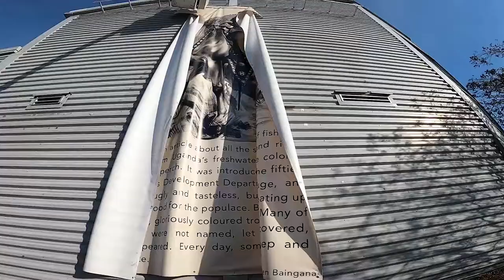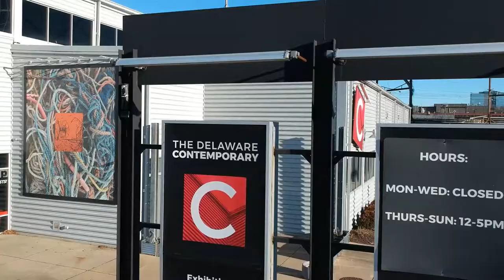Platform Gallery installation of Artwork By Artist, Karyn Olivier (Full)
Tousled reeds, diagonal sheets of water, and horizontal flows of river and trees are echoed by accumulations of fibers and cloth in Karyn Olivier’s photographic banners. As the artist balances references to natural and human-made worlds, she seems to respond to The Delaware Contemporary’s setting: a relatively recently developed commercial, residential, and entertainment district along the Christina River.

The water elements in Olivier’s images are generally restricted to blues, greens, grays, and blacks. In contrast, bands and tangles of clothing display a motley array of colors, softened and individuated by wear and washing. Her passages of water and clothing share a quality of movement, visually reinforcing one another to produce compositions in which individual components—ripples of water, single garments—accumulate into dynamic, expansive forces. Olivier’s work may cause. Read more by visiting the exhibition webpage

Curated by Kristen Hileman

The Platform Gallery